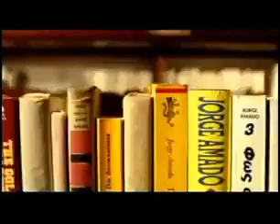Jorge Amado admite Facismo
Video from Paulo